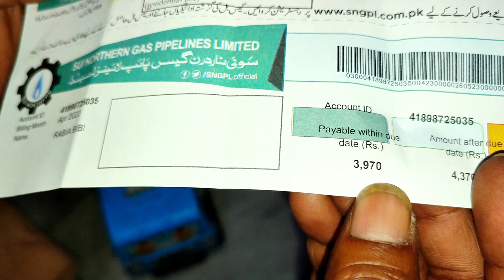Sadmy Par Sadma😭|Saba Ahmad Vlogs|Rubina Village Vlogs